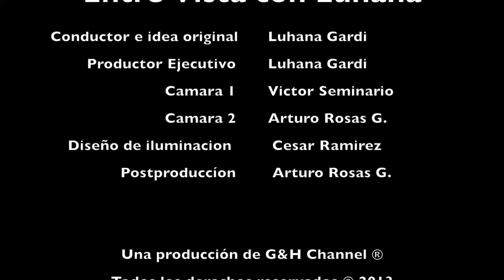Entrevista con Luhana Gardi -Martín Herrera (Fisioterapeuta - Estrés)